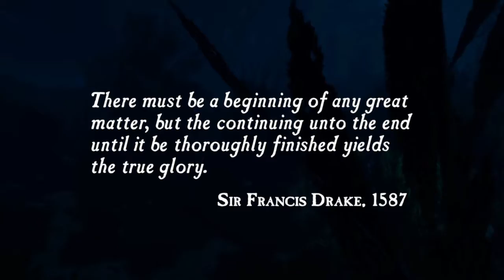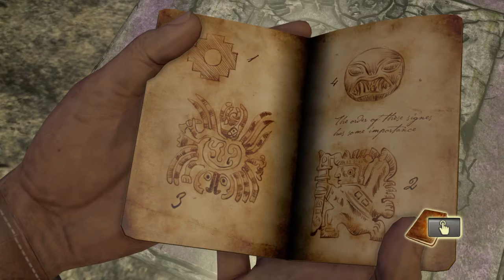Uncharted™: 1 drakes fortune gameplay part 1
Uncharted drakes fortune full gameplay walkthrough
complete story of the first game of the uncharted series.
Uncharted nathan drakes collection remastered version of original game of ps3
Plot: Nathan Drakes On his journey to Find El-Dorado